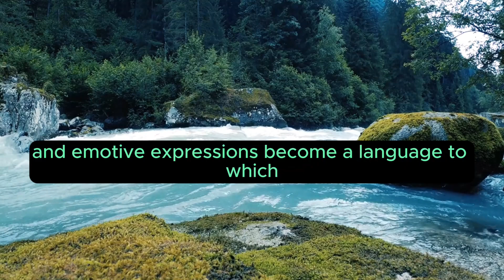Shani Mantra: "Shani in Art and Dance" Chapter 10 of 15 💖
Chapter 9: Healing Harmonies: Shani and Well-being
Amidst the cosmic dance of Shani, a profound interplay unfolds between the rhythmic vibrations of the Shani Mantra and the holistic well-being of devotees. "Healing Harmonies: Shani and Well-being" unveils the intricate connections between the celestial dance and the multi-faceted dimensions of well-being—physical, mental, emotional, and spiritual.

Physical Resonance: Symphony of the Body
The journey begins with the physical resonance of the Shani Mantra. As devotees chant, the vibrational frequencies of the mantra create a symphony within the body. This resonant harmony is believed to influence the cellular and molecular levels, stimulating the body's inherent healing mechanisms. The mantra's therapeutic melody becomes a gentle force, fostering balance and contributing to the overall physical well-being of the practitioner.

Mental Equanimity: Tranquil Minds, Healthy Lives
Well-being extends to the mental realm, where the Shani Mantra acts as a catalyst for mental equanimity. The rhythmic repetition of the mantra creates a tranquil space within the mind, allowing devotees to navigate the complexities of daily life with a calm demeanor. The healing harmonies of Shani become a source of mental resilience, contributing to a healthy and balanced state of mind.

Emotional Healing: A Melody for the Heart
Emotions, often overlooked in the pursuit of well-being, find solace in the Shani Mantra. The mantra's soothing cadence becomes a balm for emotional wounds, resonating with the heart's landscape. Devotees experience emotional healing as they immerse themselves in the mantra, finding comfort and guidance in its harmonious vibrations. The mantra, in this context, becomes an essential melody for nurturing emotional well-being.

Spiritual Wellness: Guiding the Soul's Journey
Delving deeper, the chapter explores the impact of the Shani Mantra on spiritual well-being. Beyond the physical and mental dimensions, devotees perceive the mantra as a guiding force in their soul's journey. The harmonic resonance of the mantra becomes a vessel for spiritual exploration, fostering a connection to the divine and nurturing the soul's inherent well-being. It becomes a beacon, illuminating the path toward spiritual growth and enlightenment.

Therapeutic Applications: Integrating Mantra into Holistic Healing
As the healing harmonies of the Shani Mantra unfold, the chapter examines its therapeutic applications. The mantra finds a place in various healing modalities, from sound healing practices to integrative wellness approaches. Devotees and wellness practitioners alike explore the potential of the Shani Mantra as a complementary tool, enhancing the holistic well-being of individuals through its transformative energies.

Well-being as a Cosmic Dance: Embracing Shani's Blessings
"Healing Harmonies: Shani and Well-being" paints a canvas where well-being becomes a cosmic dance within the grand symphony of Shani. The Shani Mantra, with its healing harmonies, embodies the blessings of Shani, nurturing devotees on their journey toward comprehensive well-being. As the chapter unfolds, readers will witness how the mantra's transformative energies weave a tapestry of health, balance, and spiritual vitality, harmonizing the various facets of well-being in the dance of cosmic energies.